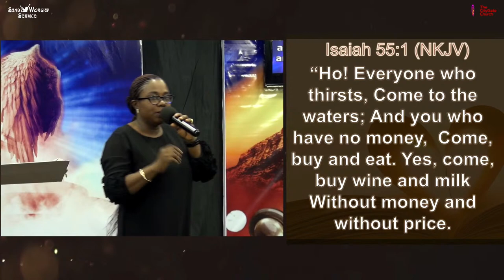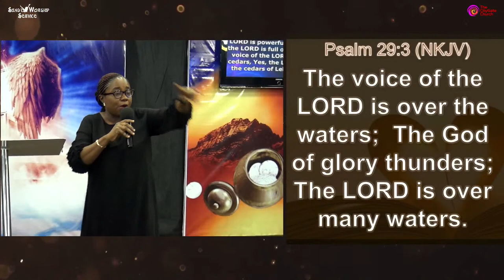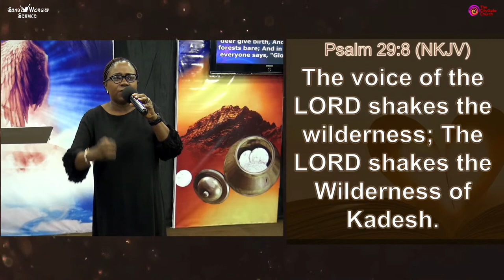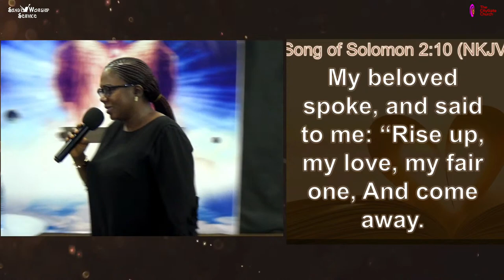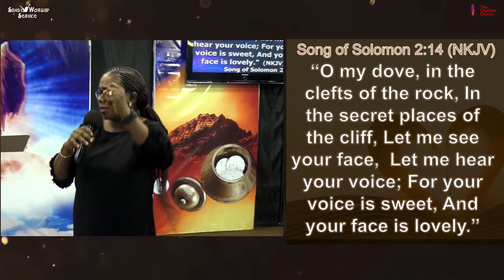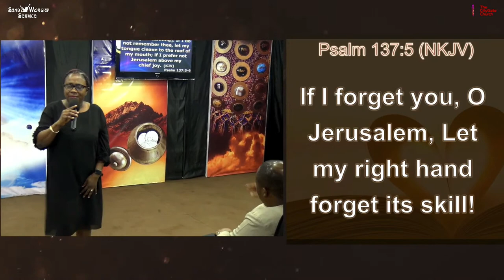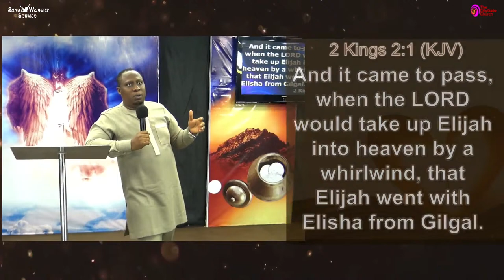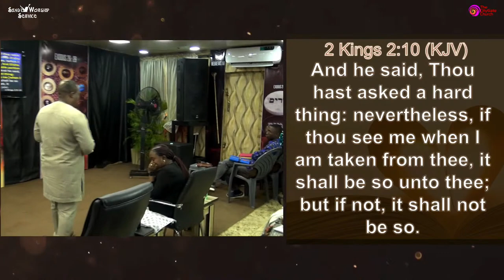Exhortation on Preparation of Hearts for BECON '22 | Pst. Fisayo Elugbadebo | SWS | 07-08-22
SundayWorshipService​​​​​​ is a congregation of saints pressing into fullness and maturity through the administration of the Seven Spirits, expressing oneness through the word, fellowship with one another and the breaking of bread.

Pst. Fisayo Elugbadebo Message 00:00
Pst. Dimeji Elugbadebo Charge 2:01:50